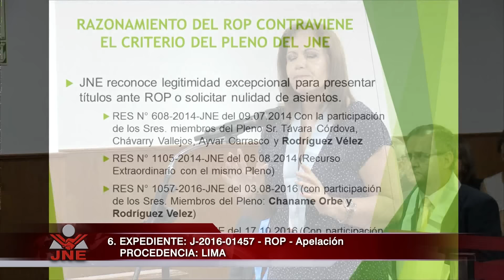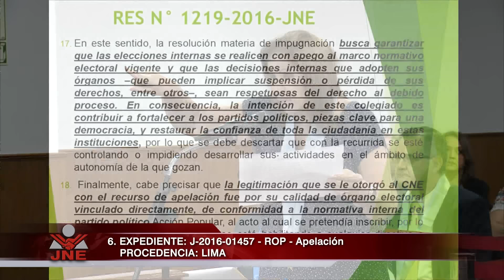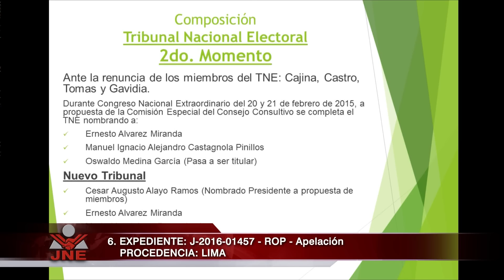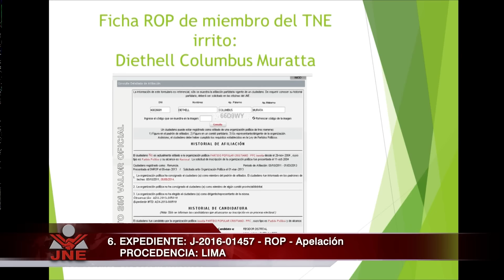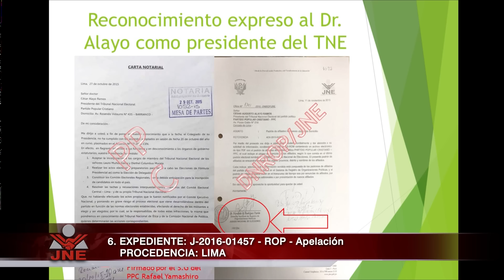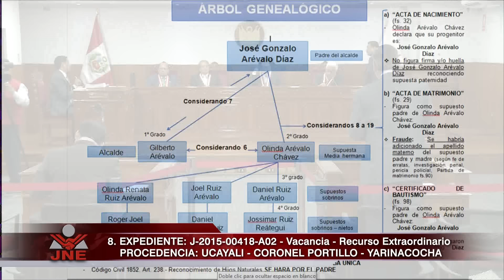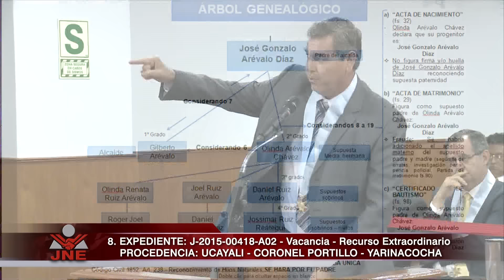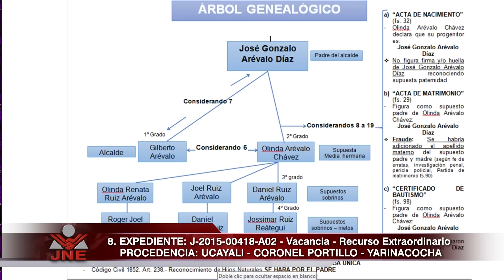17/01/17 Audiencia Pública HD - Jurado Nacional de Elecciones